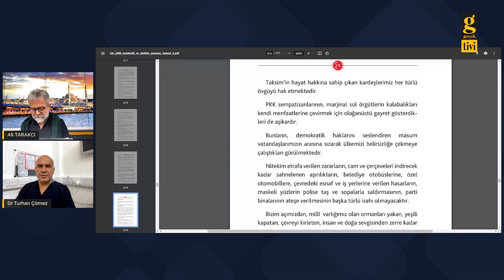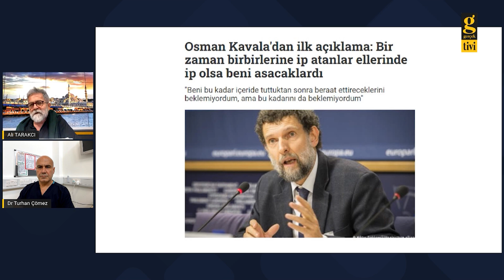TURHAN ÇÖMEZ: TOPLUM PARALİZE OLMUŞ DURUMDA - ALİ TARAKCI - TURHAN ÇÖMEZ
Ali Tarakcı ile Gündem'de konuk 22. Dönem AK Parti Balıkesir Milletvekili Op. Dr. Turhan Çömez oldu.

- Osman Kavala'dan ilk açıklama... Birbirine ip atanlar idam kaldırılmasaydı beni asacaklardı...
- Cumhurbaşkanı Erdoğan'dan Gezi davası için ilk açıklama geldi... Yine Cami'de içki içtileri gündeme getirdi...
- Perinçek'ten gezi kararları yorumu. Yüksek Yargıdan dönecek...
- MHP ve Devlet Bahçeli Gezi'yi savunmuş... MHP ve Devlet Bahçeli, 2007 yılında yayınlanan "Bin yıllık kardeşlik ve birlikte yaşama iradesi" isimli yayınlanan kitabın 274. sayfasında: Taksim'in hayat hakkına sahip çıkan kardeşlerimizi her türlü övgüyü hak etmektedir" diyerek gezi eylemlerine övgü yapmışlar...